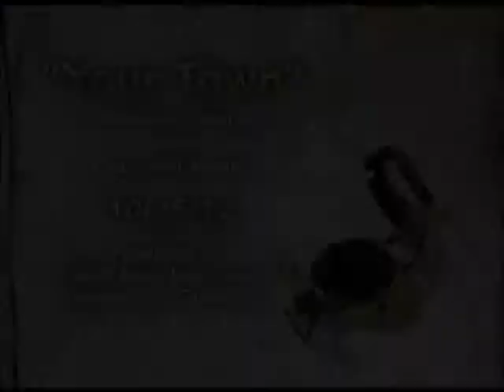Toby Rowland-Jones on "Your Town"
Paula McChesney hosts Monterey's television program "Your Town" and interviews Toby Rowland-Jones, founder of Big Sur's Food & Wine Festival, originally aired October 25, 2012.